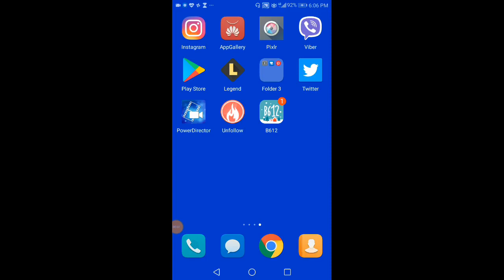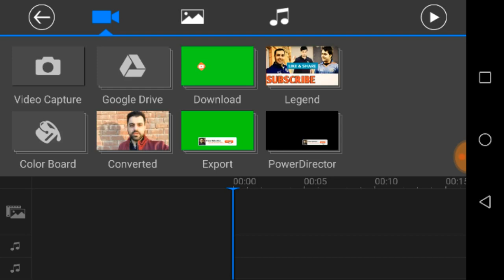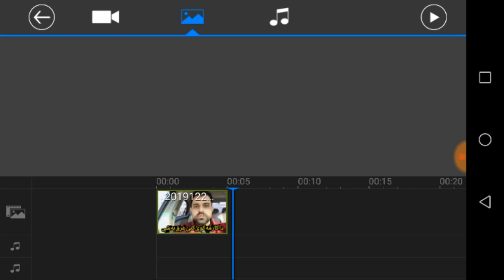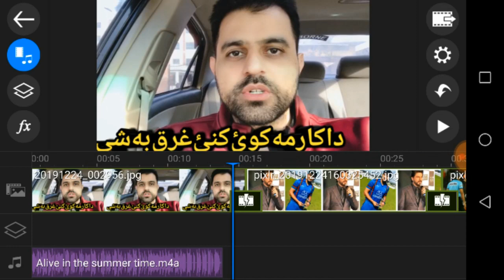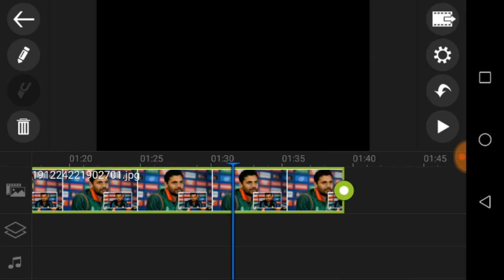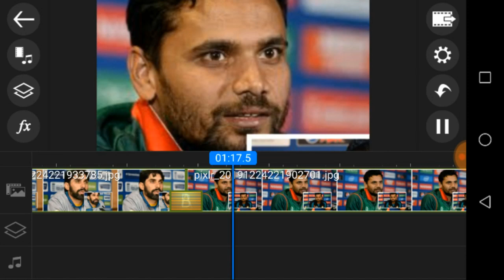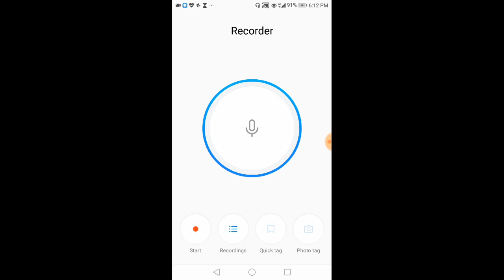YouTube ki video jurawalo Asana Tariqa || how to make videos for YouTube || Maiwand sz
in this video I tell in pashto how I can make easily videos for YouTube according to be 3 years experience.